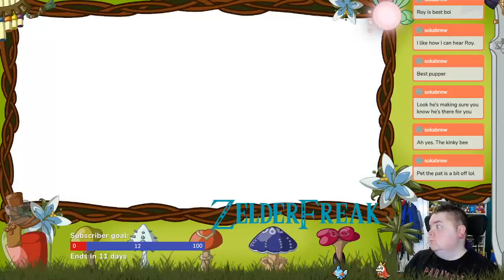Super Mario Galaxy 2 - Part 2 | Twitch Stream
Streaming on Twitch every Tuesday, Wednesday, Thursday, Saturday, and Sunday!